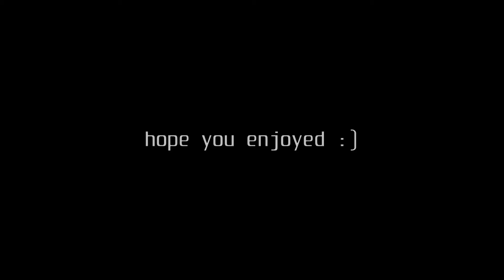rearrange my room with me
Filmed most of this in early February and haven't gotten around to finishing it till now. Clearly I have excellent time management skills. 😎👍
I've got a bit of a backlog now though so those will be coming out hopefully biweekly as in every two weeks or every other week I guess.
it will not be up to date which kinda peeves me for some reason and often prevents me from uploading lol, but I will have things to upload and you will have things to watch.
It's probably better too, bc as I said in this video, we will *hopefully* be moving this summer. As I write this (May 2nd) it's still pretty up in the air what's happening or how it's going to happen.
It is very likely that things will end up being absolute chaos and I will be too busy/stressed to film much lol.
Really hoping it all works out though 🤞

Where To? - Birocratic
Stayin' Lazy - Godmode